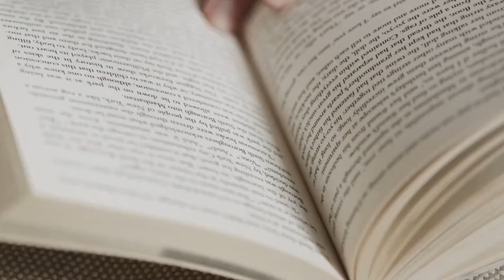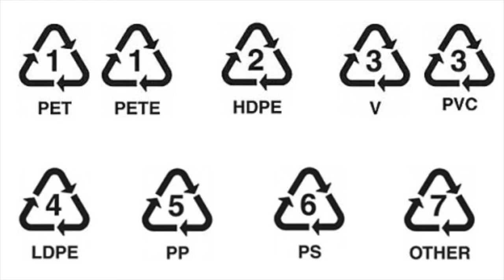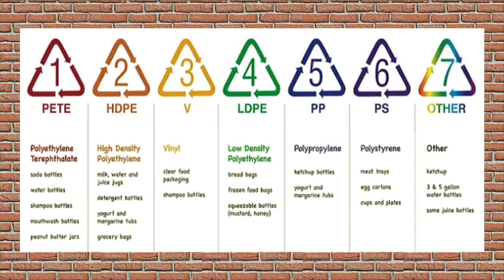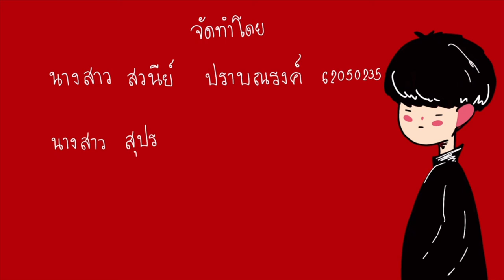พลาสติก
ความรู้เกี่ยวกับพลาสติก